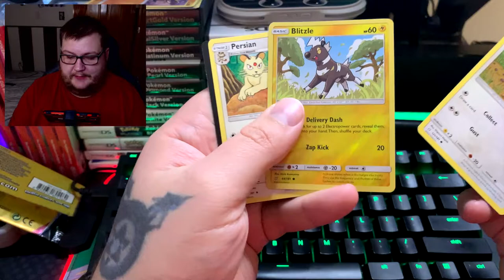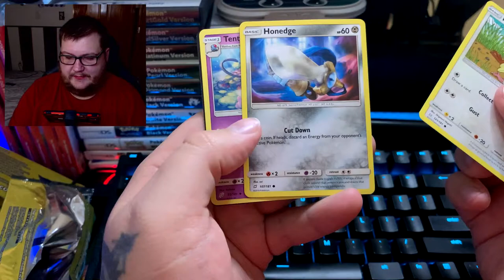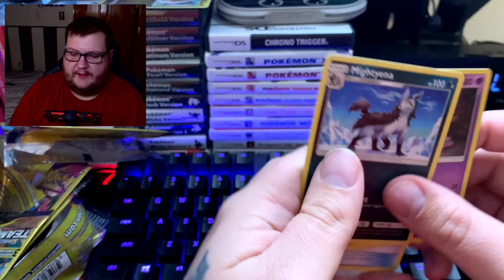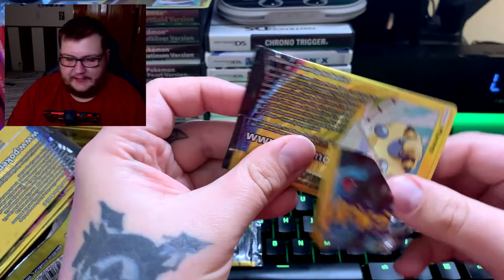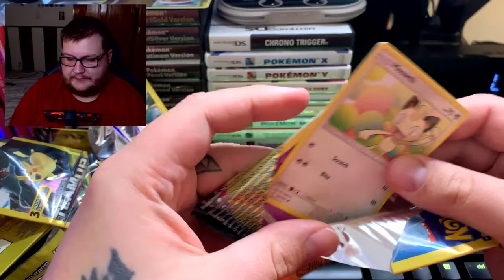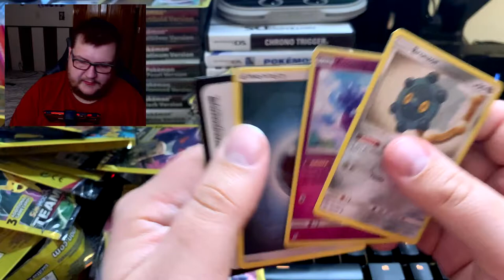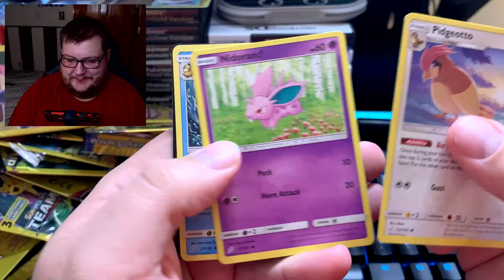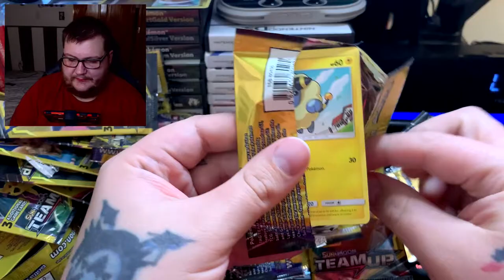Pokemon Dollar Tree Team Up Packs - HUGE ANNOUNCEMENT